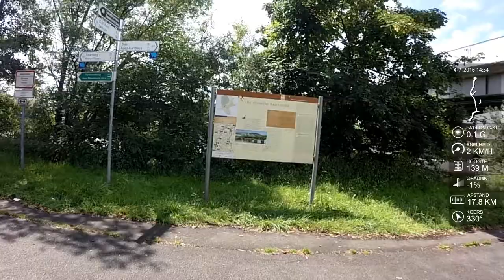Radtour Ockfen naar Saarmonding in de Moezel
EEN DAG MET LICHTE REGEN EN LATER ZONNESCHIJN .
DE SAAR GAAT RUSTIG OVER IN DE MOEZEL.
De GPX route is op Wikiloc ,Basecamp en GPSies en GPS Tracks te vinden.